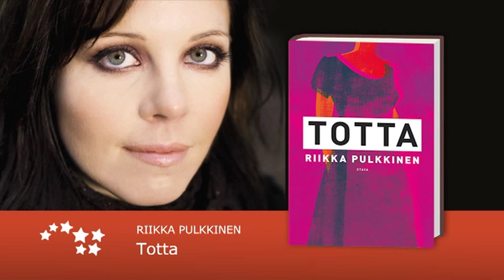Riikka Pulkkinen, Totta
Vetovoimaisen tekijän puhutteleva romaani muistin
pettävyydestä, valheen armollisuudesta ja rakkaudesta